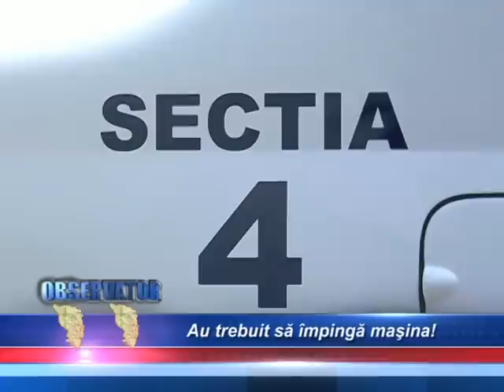POLITISTI FARA BENZINA